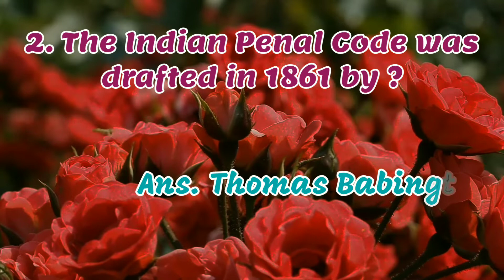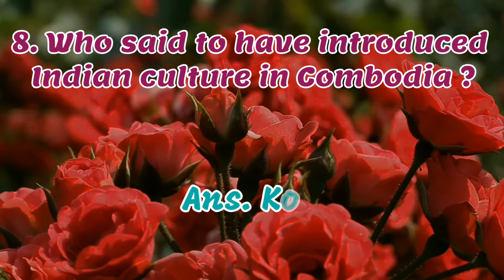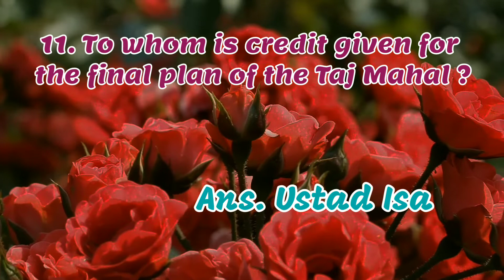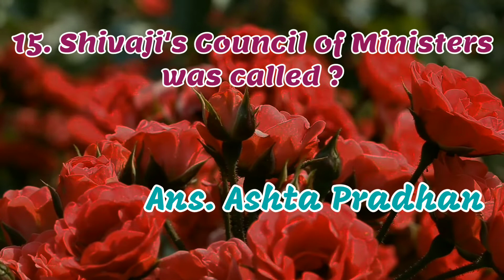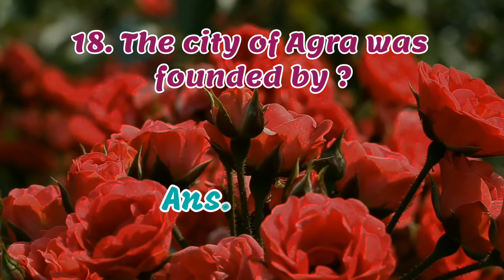Indian History | Part 6 | GK Bits on Indian History | World's Knowledge Book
Some important GK Bits on Indian History.